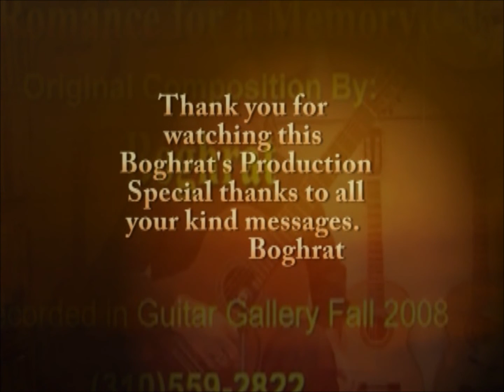A Romance for a Memory Original Composition(2008) By: Boghrat